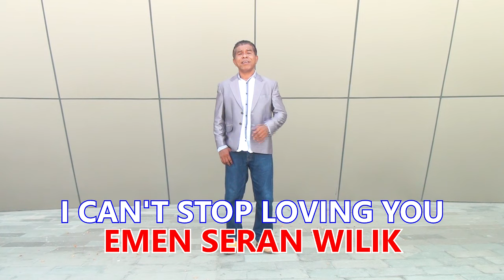I CAN'T STOP LOVING YOU Cover : EMEN SERAN WILIK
Lagu The Bee Gees